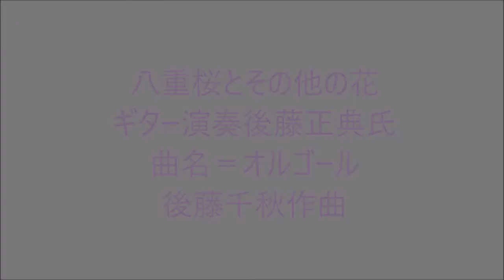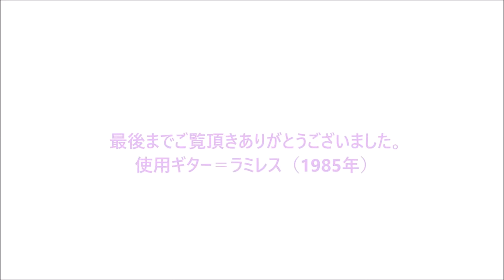八重桜とその他の花（オルゴール＝後藤千秋作曲）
八重桜とその他の花をBGMをバックにアップしました。
演奏＝後藤正典氏使用ギターレミレス（1985年）
曲名＝オルゴール（後藤千秋氏）